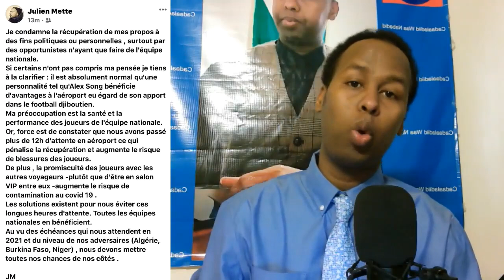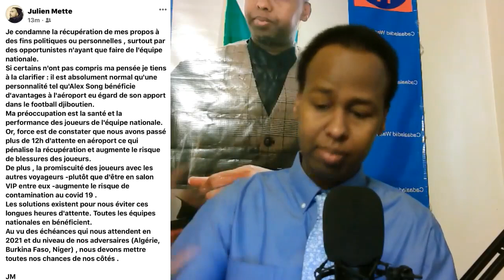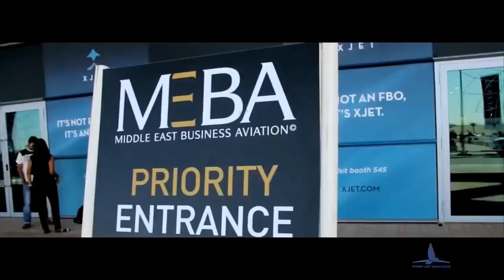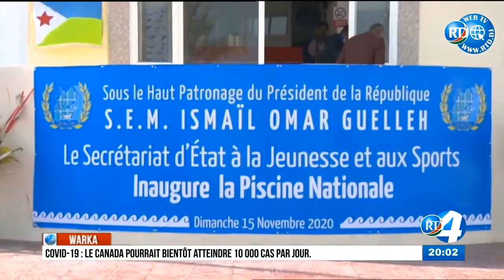Ogaysiis: Barnamijka Nabadid TV aya Ka faloonaya siyasaada guud ee Geeska Africa Djibouti, Ethiopia.